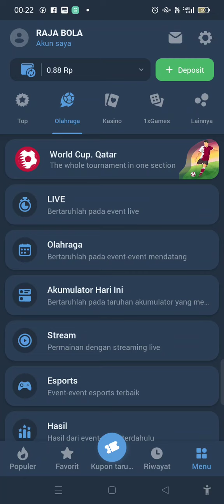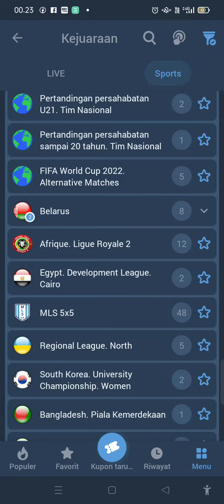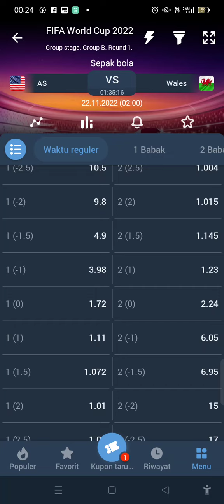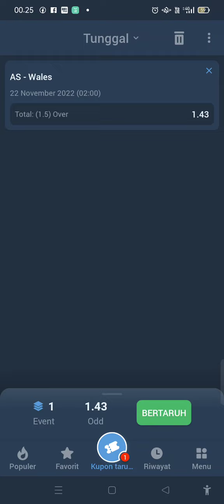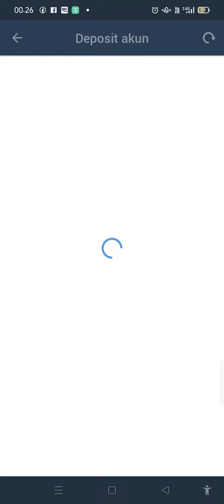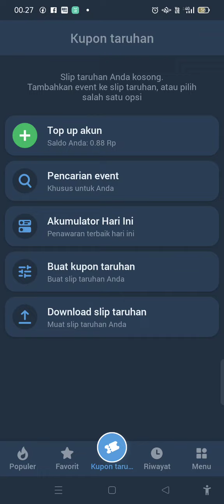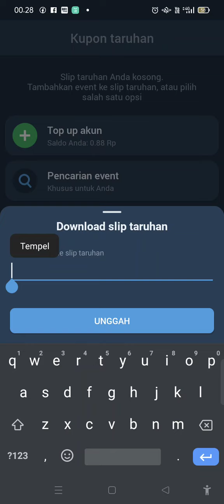CARA PASANG BOLA SIMPLE GAK PAKE RIBET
Pada video kali ini saya akan memberitahukan kepada para teman-teman semua khususnya pemula bagaimana cara memasang suatu taruhan bola di aplikasi 1xBet .  Saya sudah banyak sekali bermain judi bola dibanyak situs , tapi di 1xbet banyak sekali pasaran odds yang memungkinkan kita meraih peluang kemenangan jauh lebih besar . Contoh oddsnya seperti over under yang dibuka dari over 0.5 sampai dengan under 6.5 , menebak pemain cadangan apakah bisa mencetak skor , memasang over 0.5 untuk gol yang terjadi dibabak kedua . Under 0.5 gol pada 5 menit pertandingan dan masih banyak lagi pasaran lainnya .

STEP 1 :
- BUKA LINK APLIKASI  LALU KLIK PENDAFTARAN

lynk.id/lowstake
- KLIK BAGIAN PENDAFTARAN DAN DAPATKAN USERNAMA SERTA PASSWORD

STEP 2 :
-UNDUH APLIKASI PADA BAGIAN BAWAH TAMPILAN WEBSITE

STEP 3 :
-LOGIN DENGAN USER DAN PASSWORD YANG DIDAPATKAN TADI

STEP 4 :
-SILAHKAN IKUTI LANGKAH-LANGKAH PADA VIDEO SAYA DIATAS

DAPATKAN INFO LEBIH LANJUT DAN FREETIPS LAINYA GRATISSSSS DI

ADMIN 24 JAM SIAP MELAYANI PARA BETTOR SEMUANYA SECARA GRATIS!!!

TAG THIS VIDEO :

tips dan referensi parlay hari ini
prediski parlay hari ini , feee daily football tips , today tips parlay , free betting